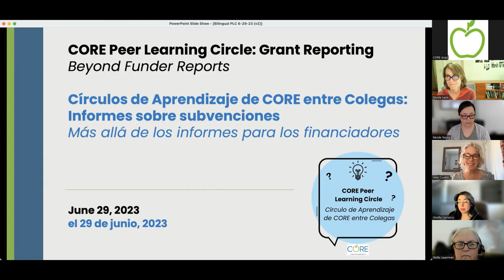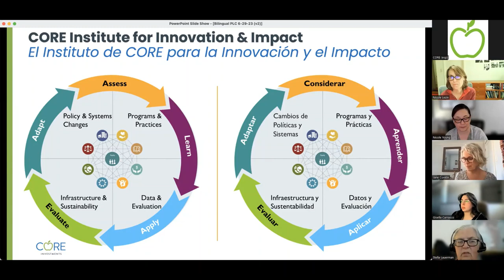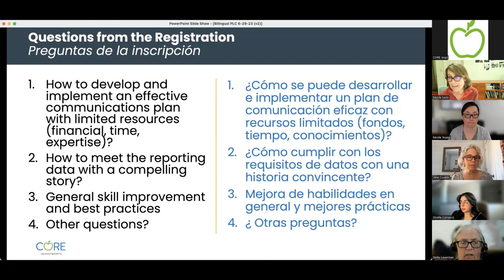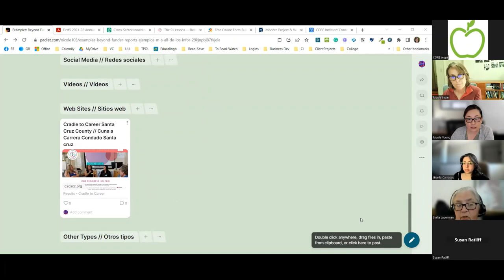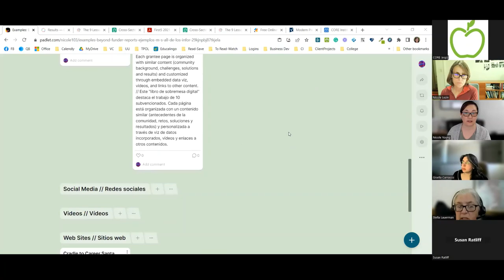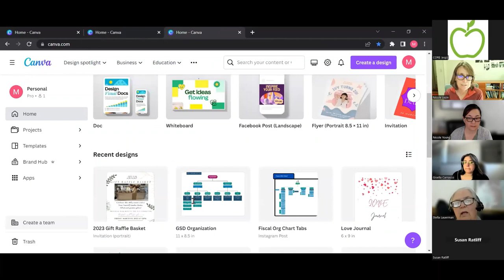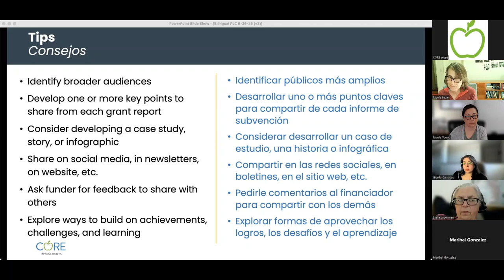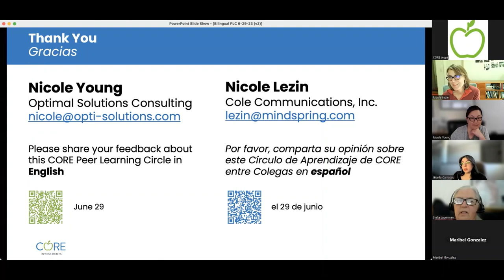Más allá de los informes para los financiadores – Círculos de Aprendizaje de CORE entre Colegas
Fecha: 29 de junio, 2023
Organizadoras: Nicole Young y Nicole Lezin
Interpreté: Stella Lauerman
Apoyo de Chat bilingüe: Gisella Carrasco

Vea este video de este Círculos de Aprendizaje de CORE entre Colegas que forma parte de una serie sobre la presentación de informes sobre subvenciones. Durante esta sesión nos centramos en un aspecto específico de la presentación de informes sobre subvenciones y todos (facilitadores y participantes) hablaron y compartieron sus preguntas, consejos y recursos.

[0:00] Bienvenida, Vista General de CORE
[3:53] Preguntas de la inscripción y participantes
[19:15] Pregunta #1: ¿Cómo se puede desarrollar e implementar un plan de comunicación eficaz con recursos limitados (fondos, tiempo, conocimientos)?
[26:09] Pregunta #2: ¿Cómo cumplir con los requisitos de datos con una historia convincente?
[35:02] Pregunta #3: Mejora de habilidades en general y mejores prácticas
[42:14] Consejos
[46:51] Comentarios de cierre